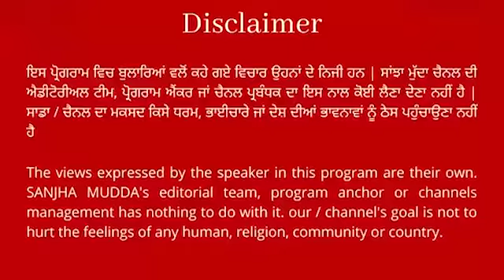Patiala police's big statement on Patiala clash says "clash due to rumors"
sanjhamudda ਪਟਿਆਲਾ ਝੜਪ 'ਤੇ ਪਟਿਆਲਾ ਪੁਲਿਸ ਦਾ ਵੱਡਾ ਬਿਆਨ ਕਿਹਾ "ਅਫਵਾਹ ਕਰਕੇ ਹੋਈ ਝੜਪ" ||SANJHA MUDDA